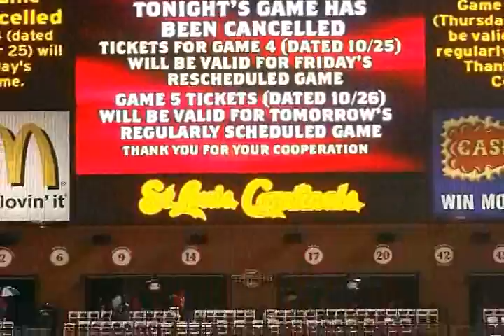Miller: World Series in November?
Depending on who's playing, you may need a jacket if you plan on attending attending the Fall Classic.  Scott Miller weighs in on Bud Selig's desire to move the World Series back to November.